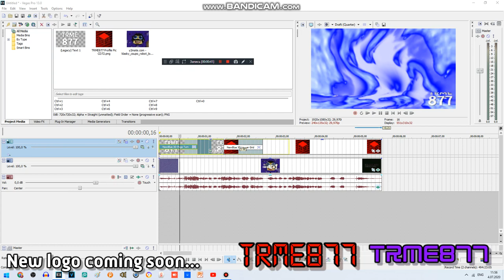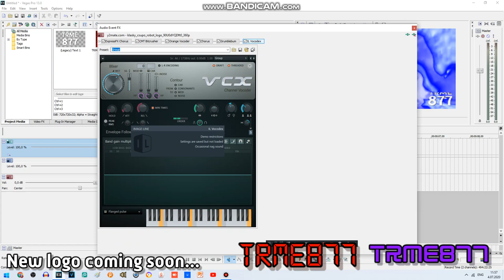(Requested / Extra Last Video of Radio Space 2.0 Series) How to make 4th of Julyup V4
Requested by RubyGreenyworldVision4952.

and all the TRME877 logos